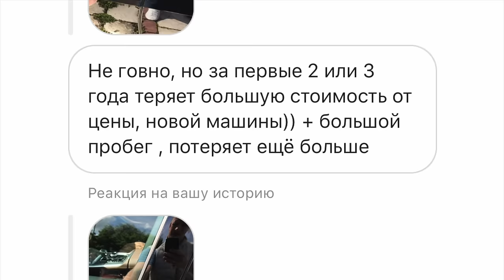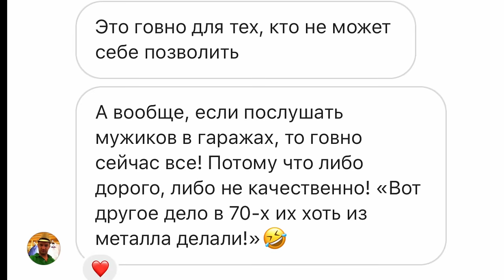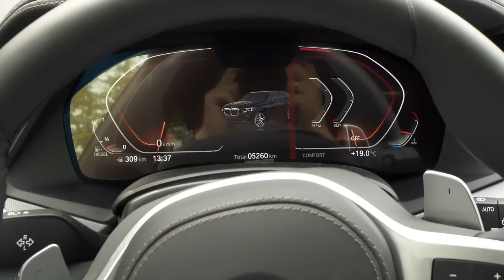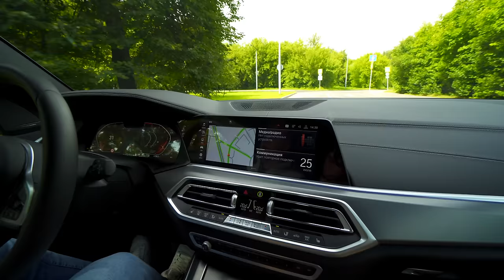НОВЫЙ БМВ Х5 В САМОЙ ПОПУЛЯРНОЙ КОМПЛЕКТАЦИИ ЗА КОТОРОЙ БОГАТЫЕ В ОЧЕРЕДИ СТОЯТ! BMW X5 3.0d ОБЗОР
Смотри правила конкурса на лучший обзор и оставляй заявку на участие
Это новый BMW X5 в самой популярной комплектации M Sport Plus с 3х литровым дизелем. За этой машиной до сих пор люди в очередях стоят, а и без того дорогие машины частенько пытаются продать с наценкой в силу своей востребованности. Самую простую версию с 2.0 литровым дизелем сегодня можно забрать от 4,2-4,4 млн рублей. Давайте смотреть что представляет из себя этот востребованный люксовый автомобиль?